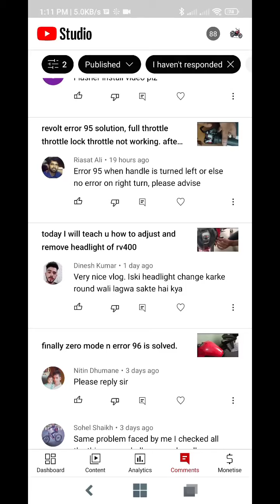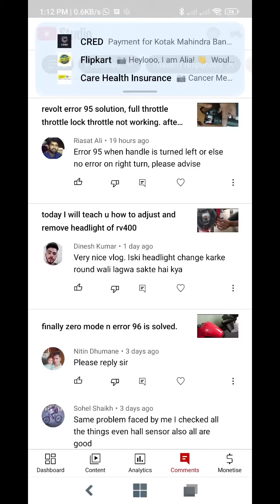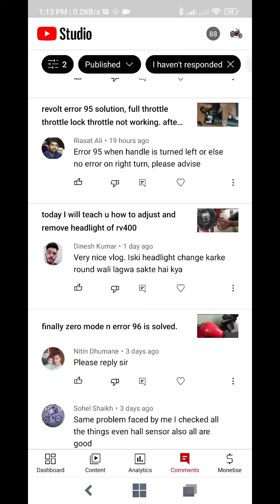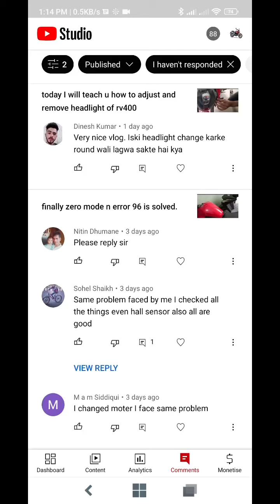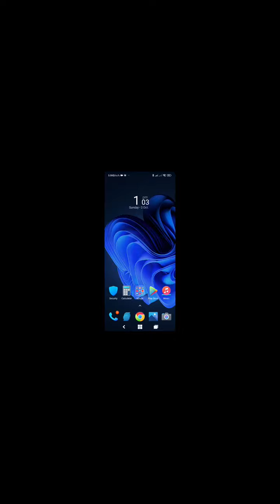chargers error and q & a.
few days back my charger wasn't working so i have opened the cover and removed the top board, cleaned and reinstalled that resolved my problem so i hope it will resolve urs too.